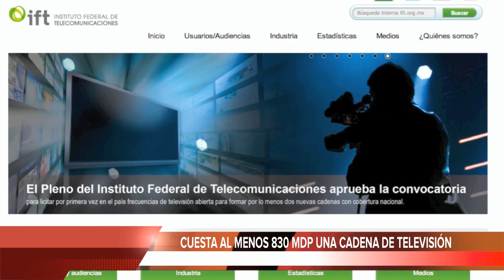EXISTE UN HÉROE DEL CAMIONAZO EN VERACRUZ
CONTENIDO:
-VERACRUZ TENDRÁ LA MÁS MODERNA Y EQUIPADA UNIDAD ANTISECUESTROS DEL PAÍS
-REFORMAN OTRA VEZ LEY DE EDUCACIÓN
-CUESTA AL MENOS 830 MDP UNA CADENA DE TELEVISIÓN
-REPORTA COREA DEL SUR 300 DESAPARECIDOS POR NAUFRAGIO